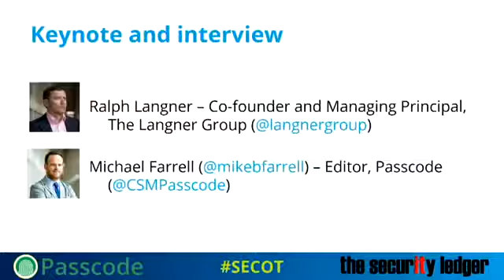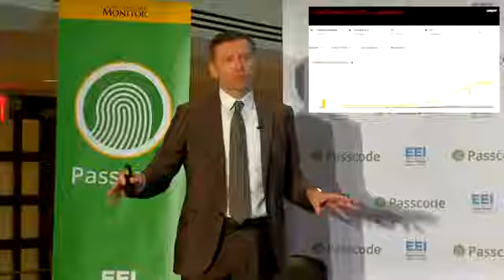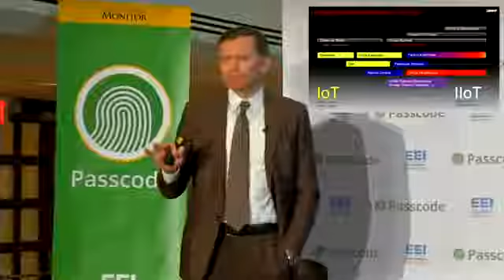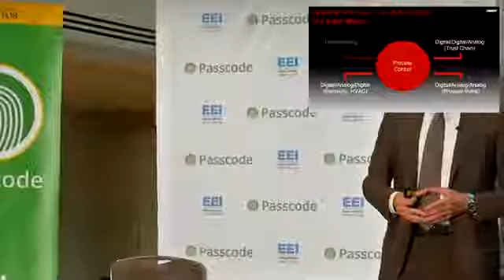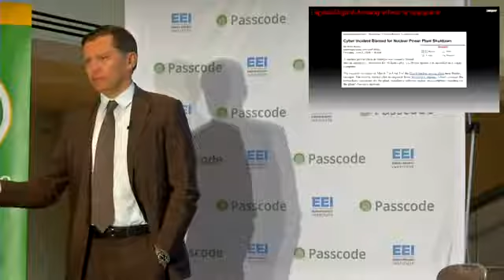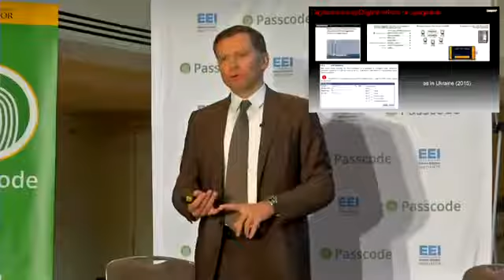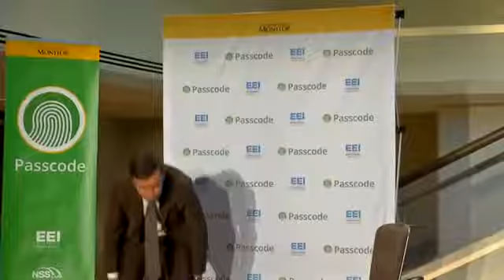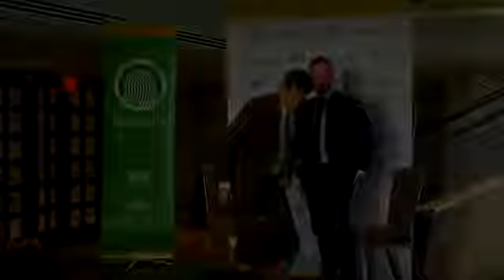When things conspire Ralph Langner%27s keynote interview at Security of Things forum